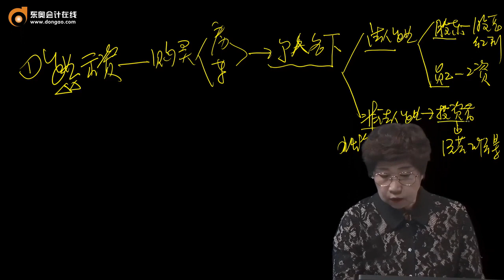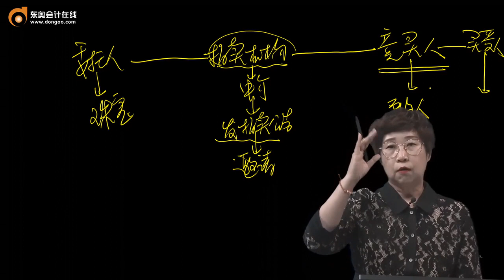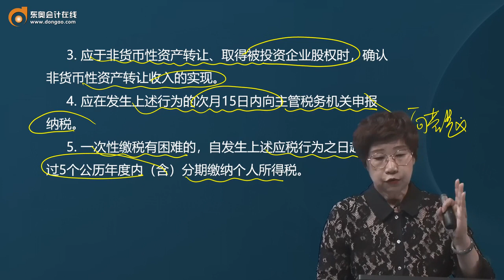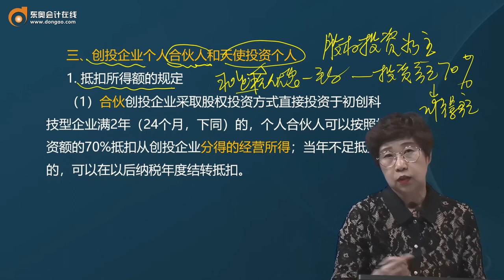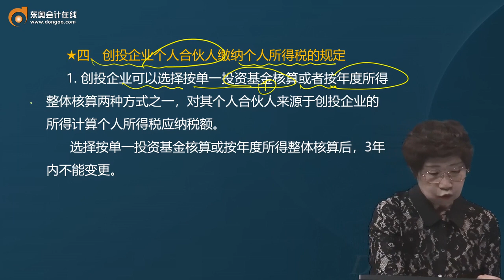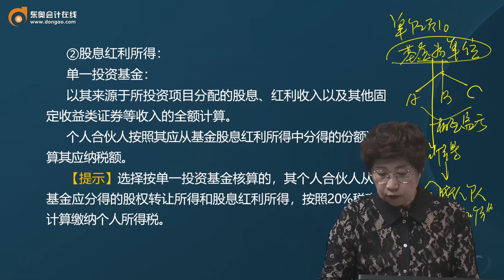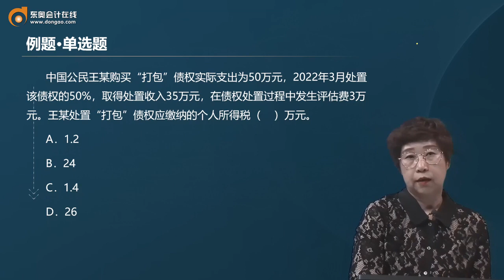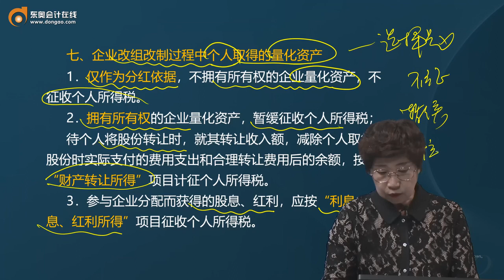2023 CPA 税法 马兆瑞 基础班 第94讲应纳税额计算中的特殊问题处理（6）